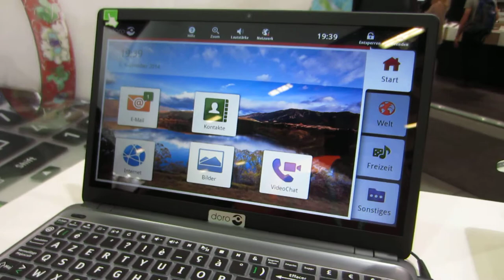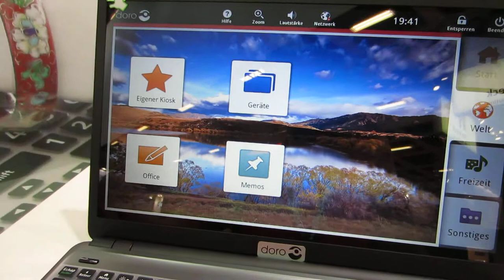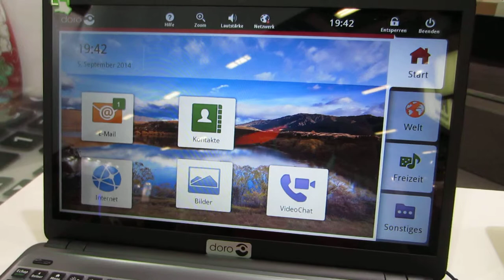Doro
Un prototipo di un laptop per utenti senior in arrivo sul mercato a fine anno. Lo sviluppa Doro, azienda svedese leader del segmento della telefonia senior, che ha realizzato un'interfaccia touch apposita per semplificare l'utilizzo di Windows.